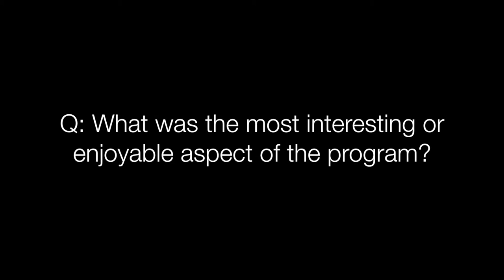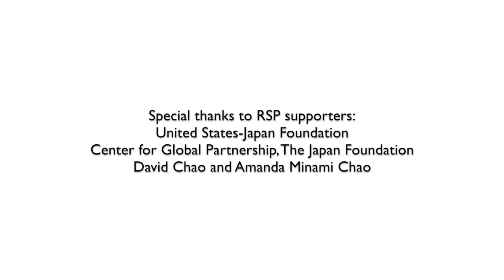Reischauer Scholars Program: student reflections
Listen to students describe their experience in the Reischauer Scholars Program, an online course on Japan and U.S.–Japan relations offered by SPICE, Stanford University.